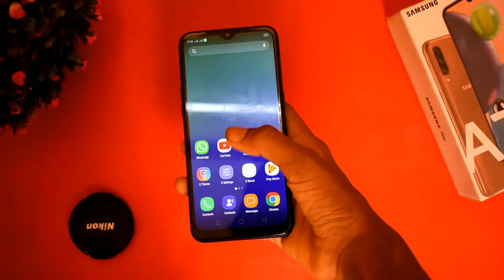Samsung Galaxy A70S Unboxing in Hindi 👍 🇮🇳SUBSCRIBE 🇮🇳👍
Samsung Galaxy A70S Unboxing in Hindi

😎ＳＨＡR E

ＳＵＢＳＣＲＩB E

Samsung A70s Official Price, Specification !! 😱, samsung a70s, samsung galaxy a70 vs samsung galaxy a70s, samsung a70s hands on, samsung a70s unboxing, samsung a70s review in hindi, samsung a70s camera, Samsung A70s Mein kitna hai dum !! 😱 * My Opinion *, samsung a70s price in india, samsung a70s build, samsung a70s vs realme xt, samsung a70s vs samsung a50s, top 10 phone under 15k, samsung a70s is overprice, samsung a70s camera review, samsung a70s REVIEW

Find new Video *** ***( Every Day ) Copyright . Copyright Disclaimer Under Section 107 of the Copyright Act 1976, allowance is made for "fair use" for purposes such as criticism, comment, news reporting, teaching, scholarship, and research.